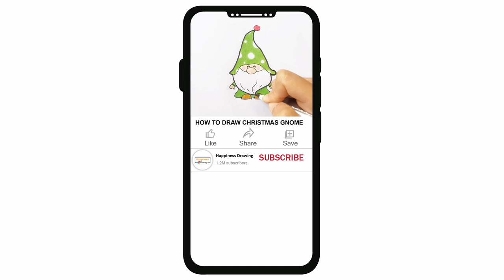How to Draw a Raccoon | Cute Raccoon drawing Step by Step | Easy drawing | Cartoon character drawing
How to draw a cartoon Raccoon step by step easy for beginners. Easy Raccoon drawing tutorial for  young artists and everyone. Cartoon character drawing easy.